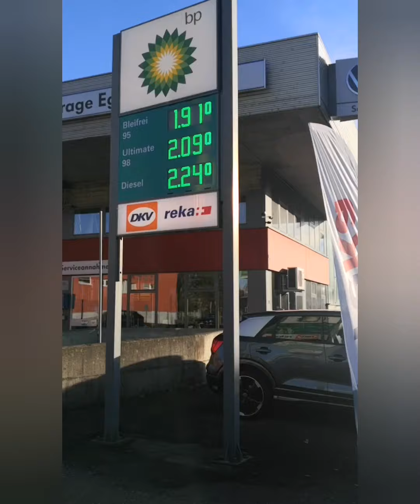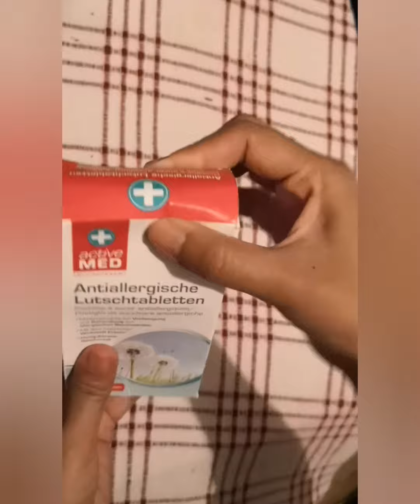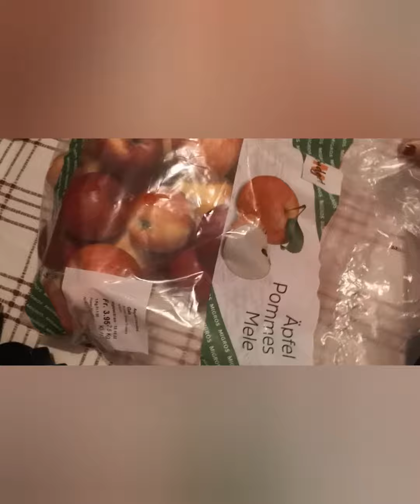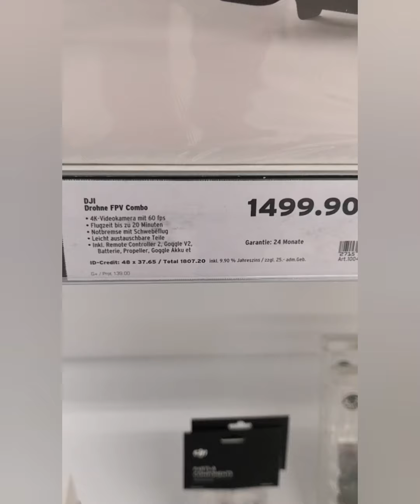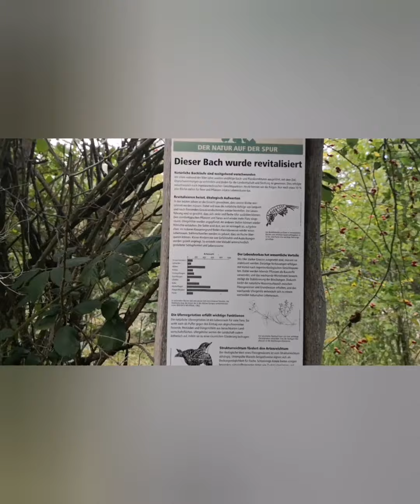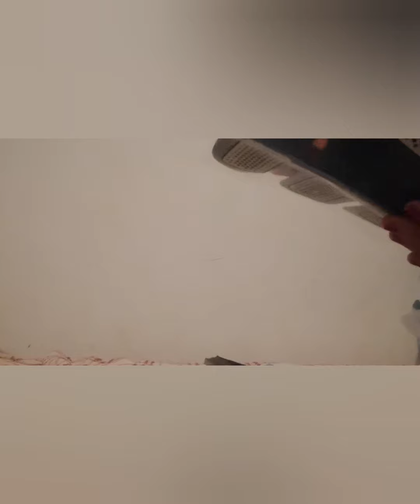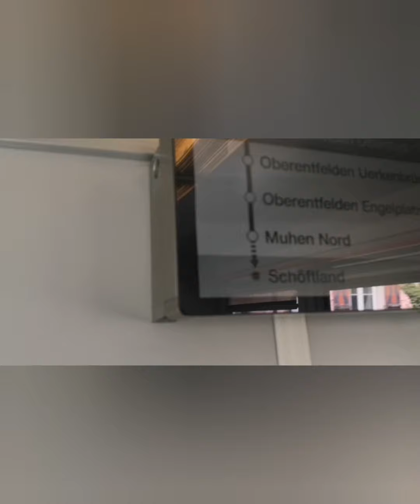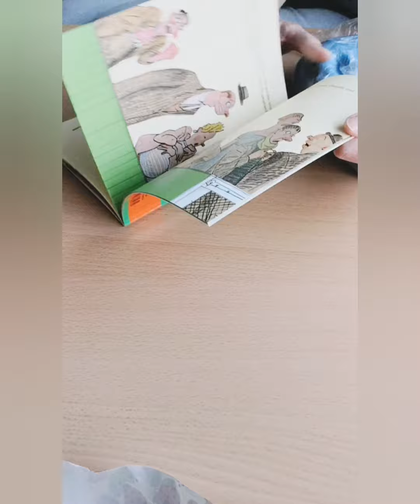SWITZERLAND VIEW, scenic relaxation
Recently uploaded
New to you
History
Trending